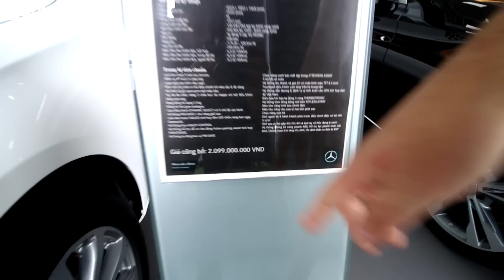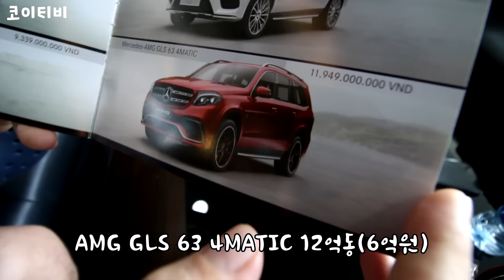충격적인 베트남 자동차 가격... C클래스가 9천만원??